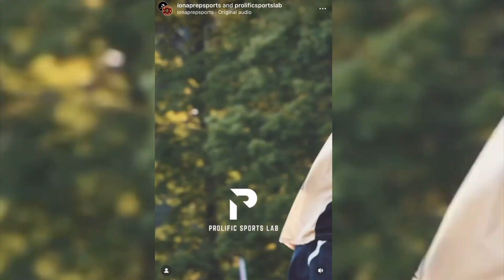Blaise New (UMass 27) SSDM Senior Highlights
D Middie highlights